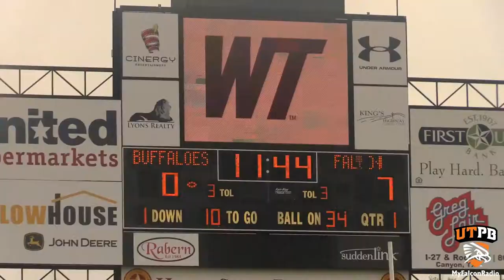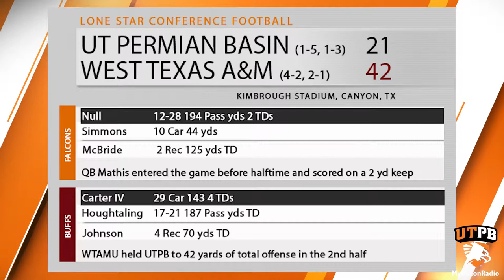UTPB struggles against WTAMU